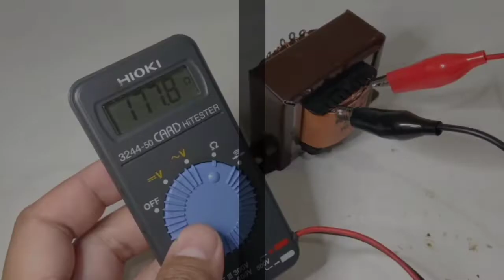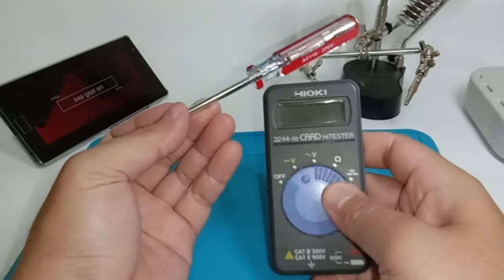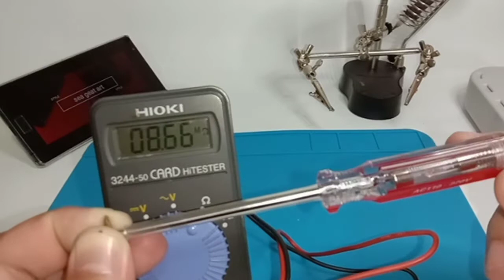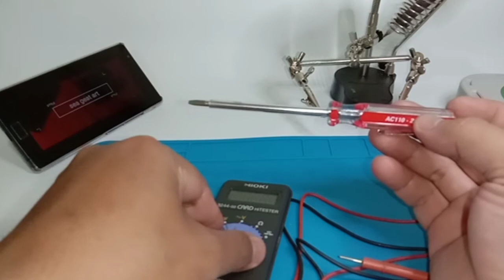Cara kerja tespen listrik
Pada vidio kali ini membahas Bagaimana cara kerja tespen

Terima kasih